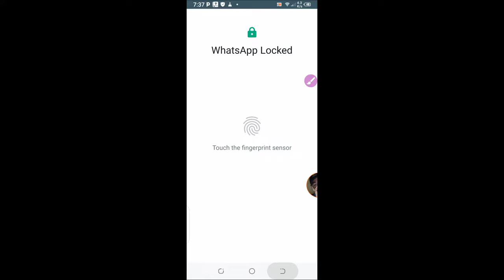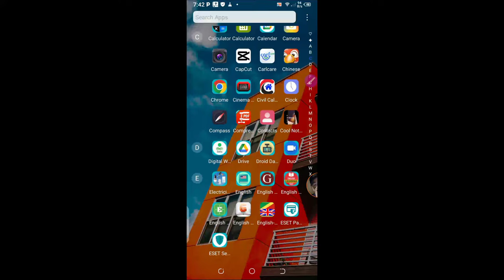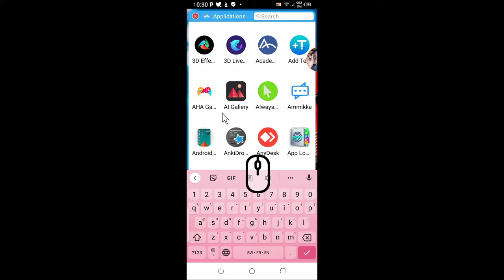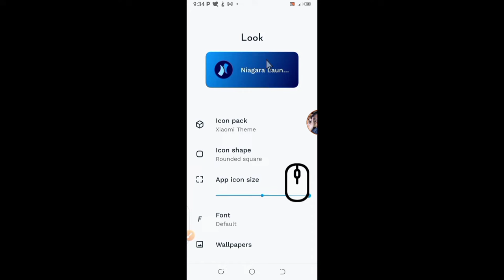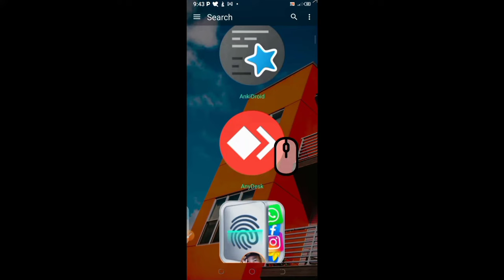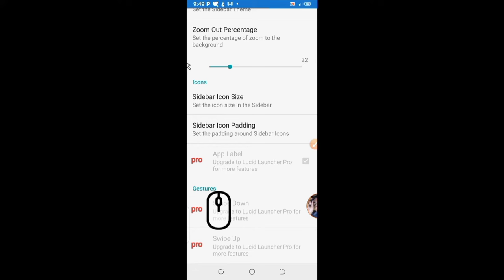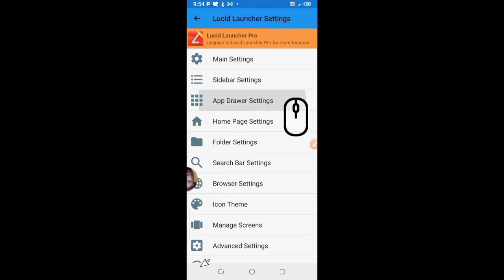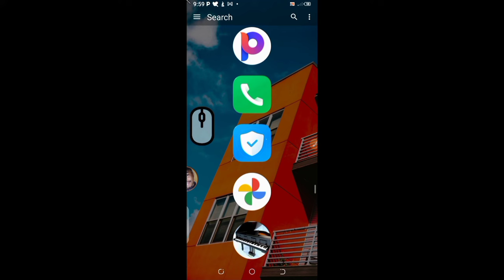Top 3 smart launchers / uko waca akavuyo kuri smartphone yawe / Évite les désordres à ton téléphone.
This video provides important skills on smartphone launchers to help users interacting with or using easily their smartphones. Once you watch it carefully, you will get new skills need to set any smartphone for the best.